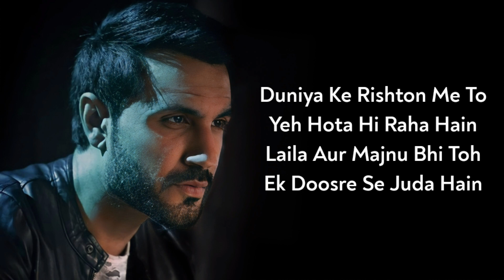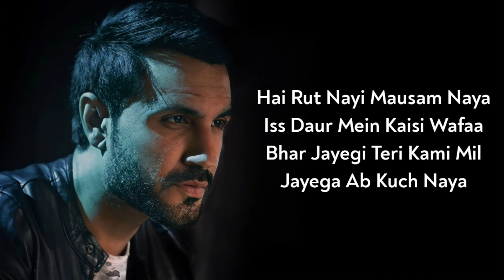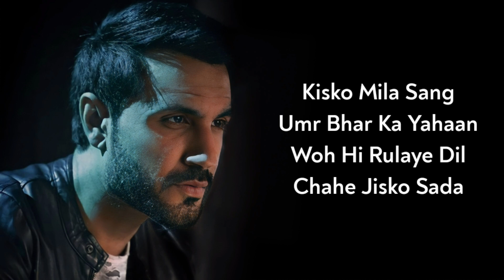Lyrics:- Tere Bina Hum Jee Lenge | Mustafa Zahid | Roxen Band, Sayeed Quadri | Murder 3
Hum Jee Lenge Lyrics from Murder 3. The song is composed by Roxen Band, sung and written by Mustafa Zahid & Sayeed Quadri.

Hum Jee Lenge Song Info:-
Song: Hum Jee Lenge
Singer: Mustafa Zahid
Movie: Murder 3
Lyricist: Sayeed Quadri, Mustafa Zahid
Cast: Randeep Hooda, Aditi Rao Hyadri, Mona Lizza
Music Label: Sony Music India

Hum Jee Lenge Song Lyrics:-
Yeh mere dil ka jaana
Ek aakhri faisla hai
Ab saath hoga na tera
Yeh dard ki intehaan hai
Tha pyar tera toh jhootha
Sacha magar yeh Khuda hai
Tanhaiyon me hoon roya
Tab jaake mujhko mila hai
Duniya ke rishton me toh
Yeh hota hi raha hai
Laila aur Majnu bhi toh
Ek doosre se juda hain

Tanhaai ka ashq mitayen yahaan
Barbaddiyan bhi sabko jaane mili hain kahaan
Tere bina hum jee lenge
Phir kyun rahe koi gile
Tere bina hum seh lenge
Woh zakhm jo tujh se mile..

Hai rut nayi, mausam naya
Iss daur me kaisi wafaa
Bhar jayegi teri kami
Mil jayega ab kuch naya
Haan khush hain ab hum toh
Tujhse kahaan hum khafa hai
Tune chuna hai woh rasta tere liye jo bana hai
Ehsaan tera main maanu
Tanha mujhe jo kiya hai
Jo pyar tera hai khoya
Lagta hai khud se mila main
Kisko mila sang umr bhar ka yahaan
Woh hi rulaye dil chahe jisko sada

Woh zakhm jo tujh se mile (x2)